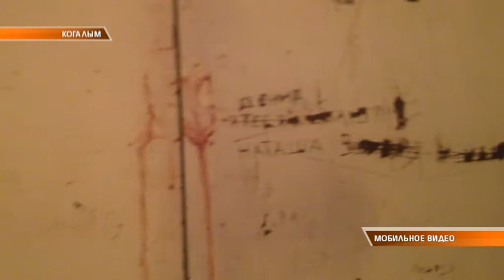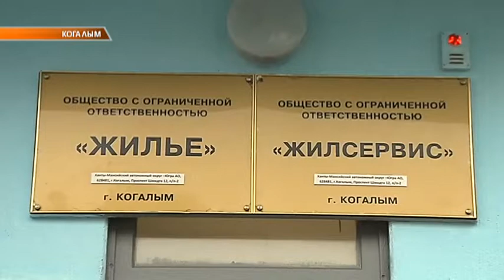Неухоженный дом Солнечный пр, 5